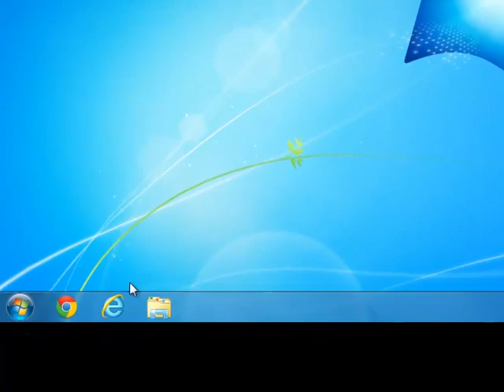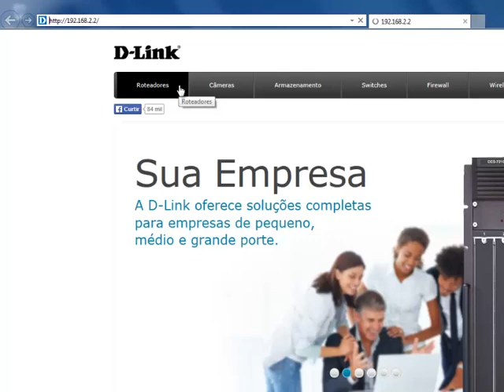Tutorial - Configuração DIR-850L D-Link - Alterar IP de LAN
Neste vídeo, você aprende como alterar o IP de LAN de seu roteador DIR-850L.

SAC D-LINK:

Chat Online (D-Chat), das 8h às 20h, de segunda a sexta, na nossa página